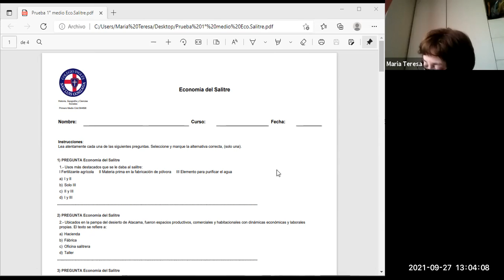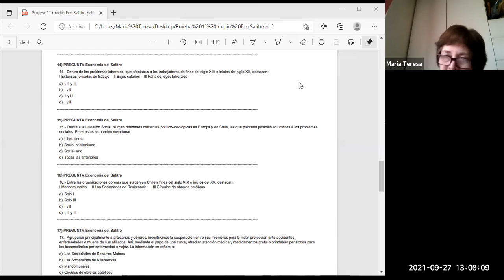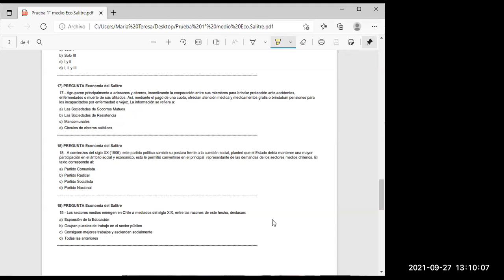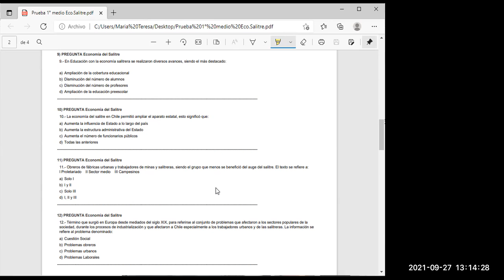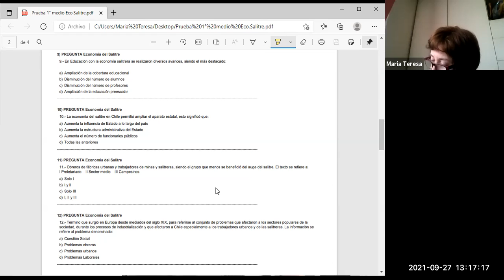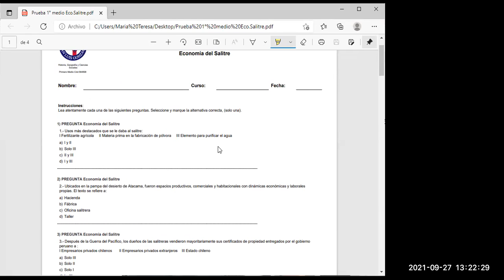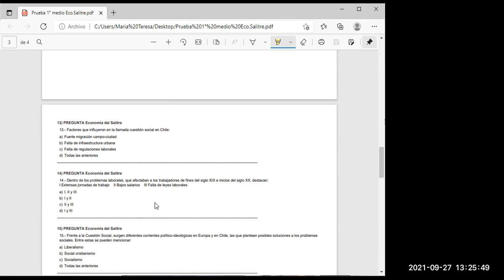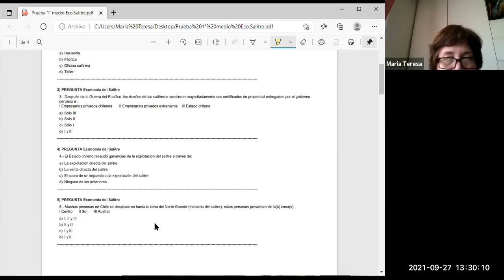Zoom Iº B Historia 27 09 2021